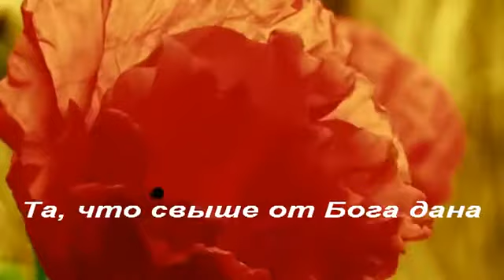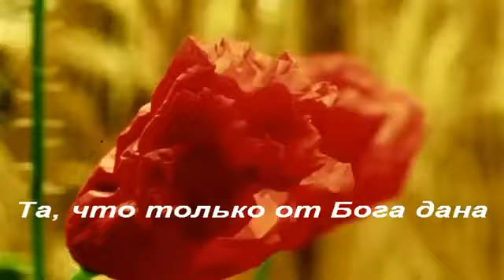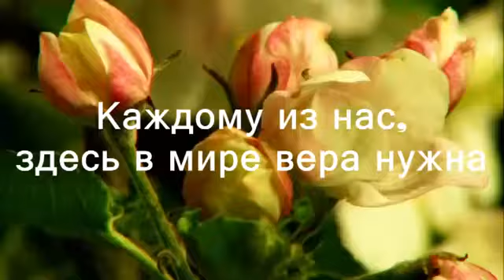Вера нужна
Вера нужна. Нужна...